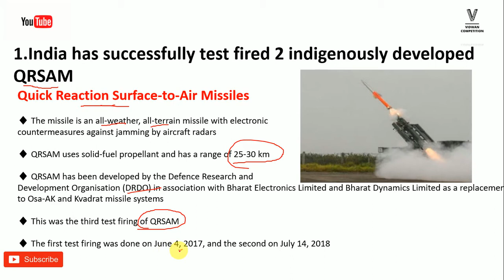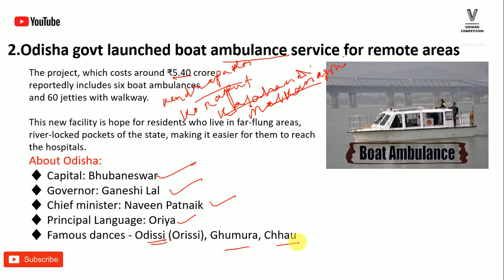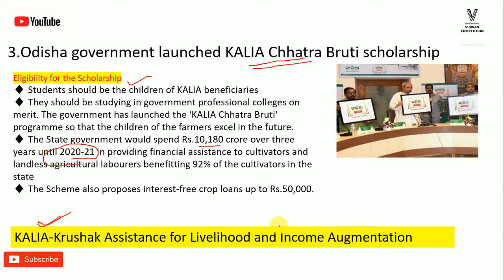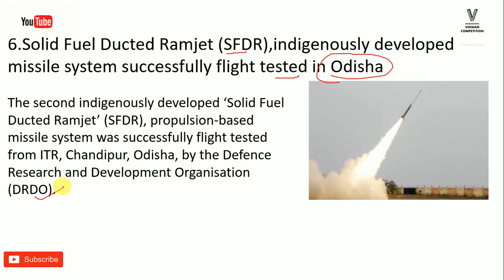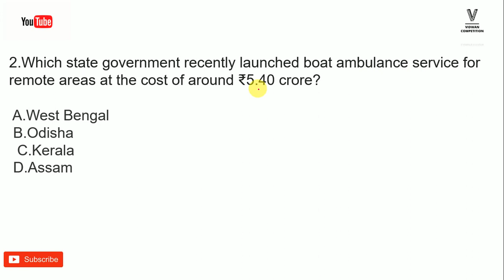odisha current affairs//february 2019//in odia by vidwan competition